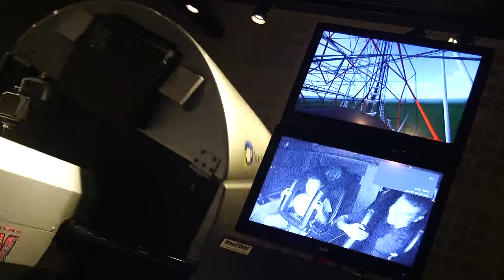Eureka! Zientzia Museoa - Familias